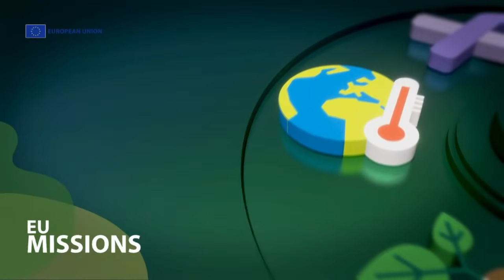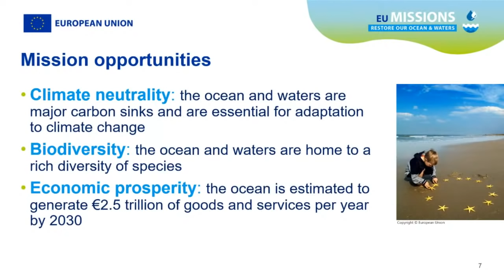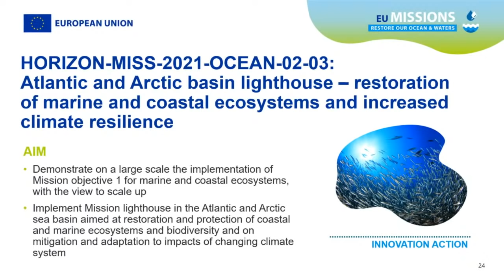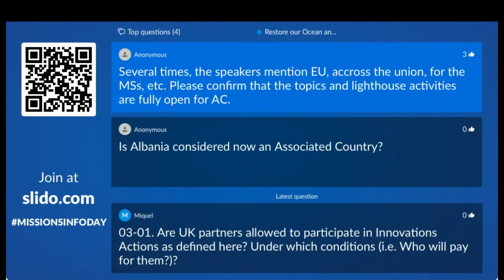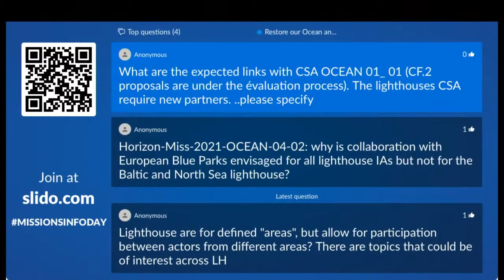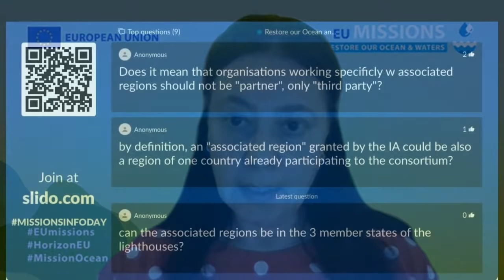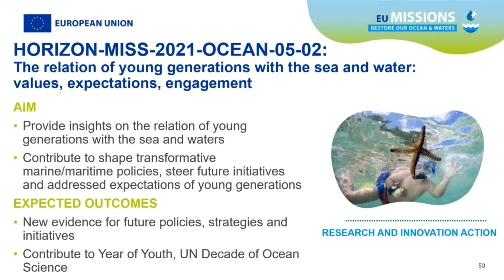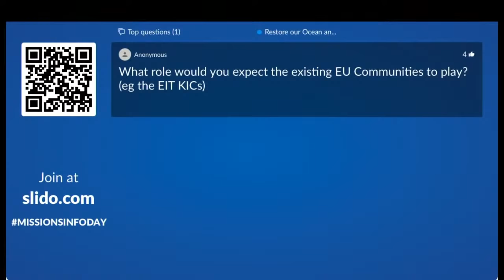EU Missions info days - Restore our Ocean and Waters by 2030 Mission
Welcome and Restore our Ocean and Waters by 2030 Mission.

The event aims to inform potential applicants about the new topics included in the EU Missions work programme 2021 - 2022